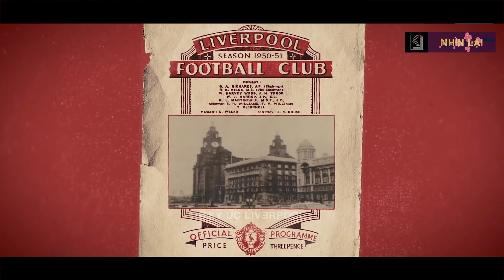YOU'LL NEVER WALK ALONE - THÁNH CA CỦA LIVERPOOL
Đối với nhiều người, You'll never walk alonn đơn giản chỉ là bài hát truyền thống của Liverpool. Nhưng sự thực, những gì ca khúc này làm được đã vượt quá giới hạn của sân cỏ. Giai điệu đơn giản, ca từ không hoa mỹ, nhưng đằng sau đó là sức gắn kết, tạo động lực để người ta làm nên những điều kỳ tích. HLV Jurgen Klopp đã khóc khi nghe các nhân viên y tế hát ca khúc này khi đại dịch tràn xuống nước Anh vào năm 2020. Trong những thời điểm tồi tệ, YNWA mang lại cảm hứng và hy vọng. Trong những thời điểm tốt đẹp, ca khúc được dùng như một kỷ niệm cho cuộc đấu tranh với gian khó để giành lấy vinh quang.

Bạn sẽ không bao giờ đơn độc - khi yêu Liverpool và xem hết video này!